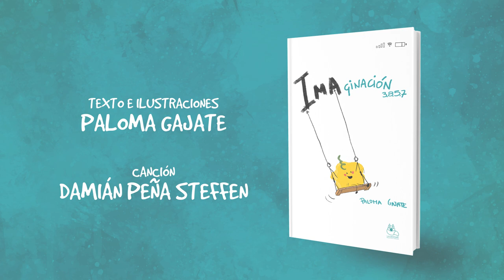IMAGINACIÓN (BOOKTRAILER)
¿Sabías que existe una imaginación por cada persona de la Tierra?
La de Daniel es Imaginación 3.8.5.7. Ima, también puedes llamarla así, en vez de crecer, cada día se hace más pequeñita.

Sí, porque se pasa horas encerrada en un lugar donde se siente segura.
Esto hace que se pierda unos momentos maravillosos, hasta que un día conoce a unos extraños personajes con el poder de cambiar las cosas.
Descubre la historia de Imaginación y canta con ella su canción.

Texto e ilustraciones: Paloma Gajate.
Editorial: La cuentería respetuosa.
Canción: Damián Peña Steffen.